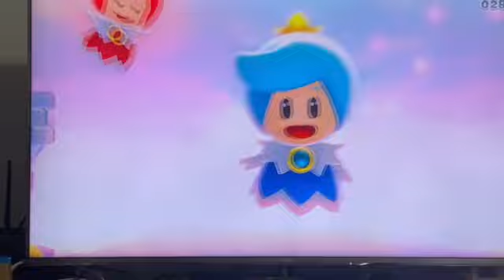【宥仔的走跳生活】超級瑪利歐3D世界~庫巴變身大貓咪~還會分身術~太酷了~ Switch任天堂遊戲~